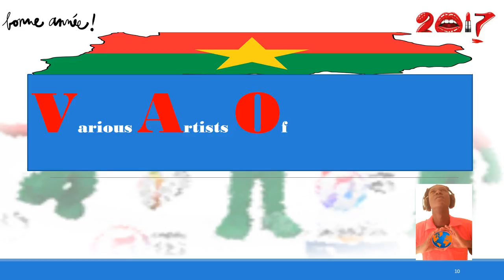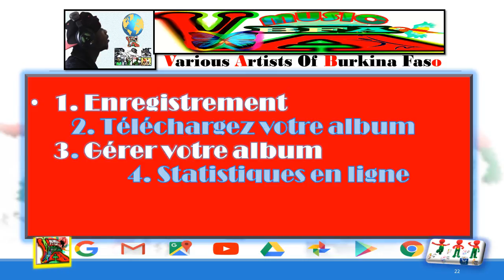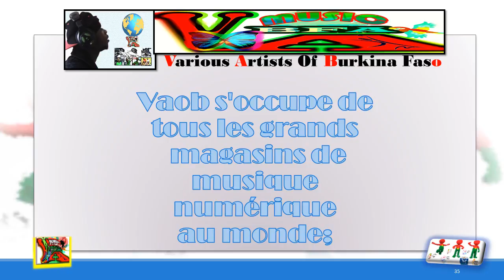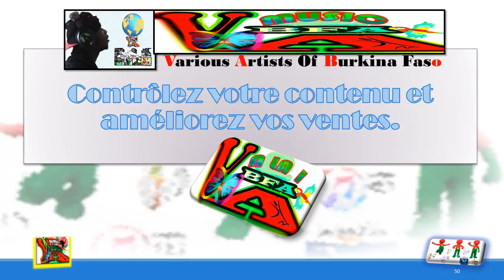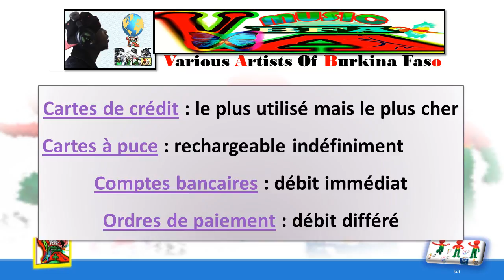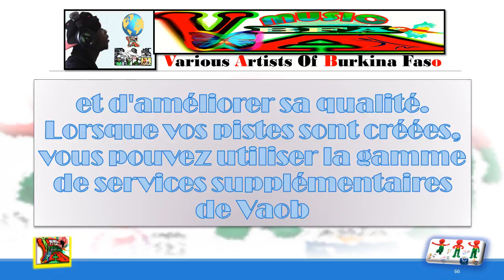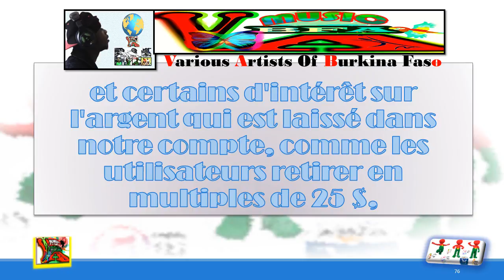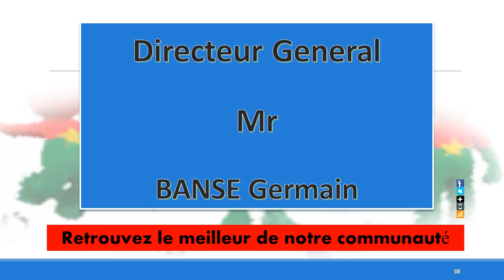PROJET ARTISTIQUE BURKINA FASO VAOB Bonne et Heureuse Année 2017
Artistes Du BFA Bonne et Hereuse Année 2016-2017